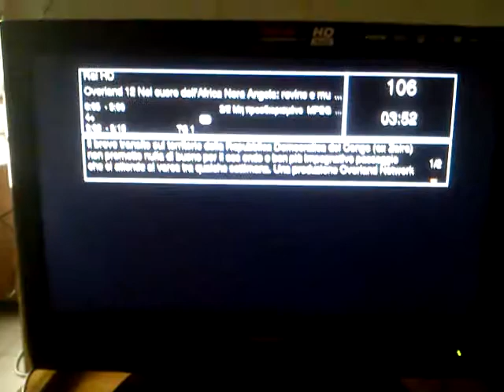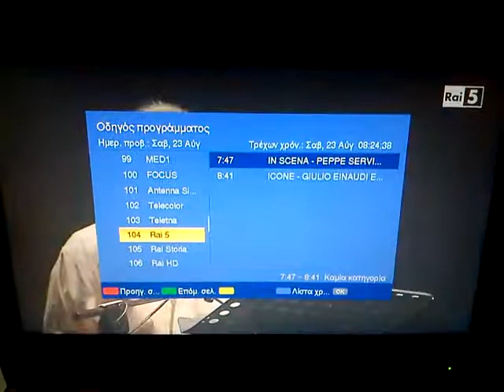TV DX: Tropo Reception of Rai Mux 4 in Agios Andreas, SW Greece (23.8.2014)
Channel:40 UHF.